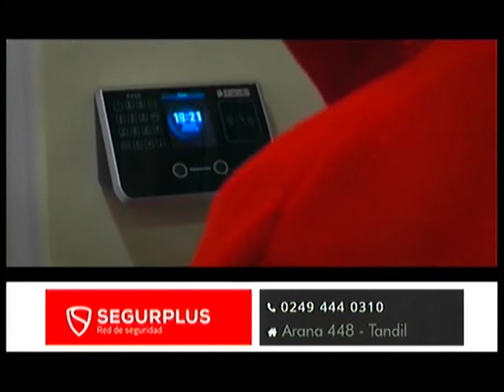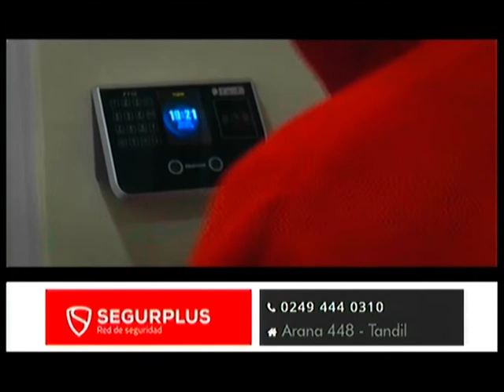Segur Plus - 27 04 20 - Eco Tv